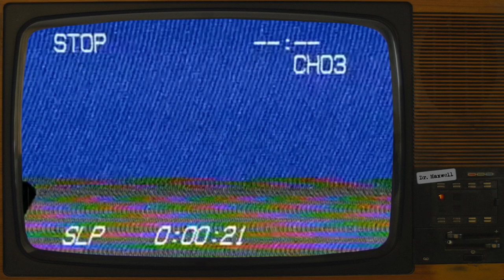SCP-4266 | The Thing That Makes You Kill People | Keter 🔪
VFX samples and images by:
Joe Jabon
MrTitanosaurus
sunnyparallax